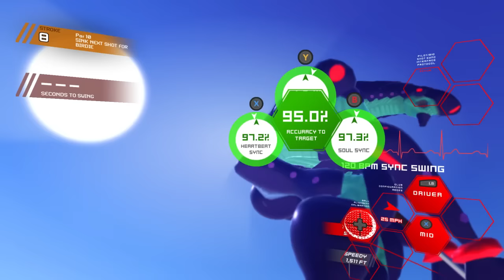WHAT IS HAPPENING!? 100 ft Robot Golf Is Insane!